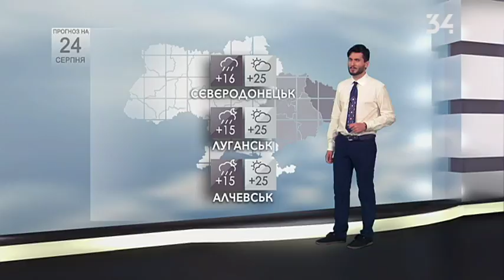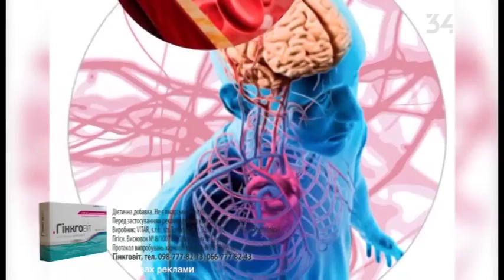Погода на 24 августа